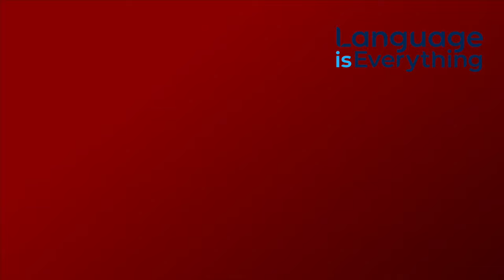FULL GAME Dewsbury Rams vs Batley Bulldog 26/12/2023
After what seemed like an eternity following the Betfred League One title victory in August, the Rams were finally back in action at FLAIR Stadium for the annual Boxing Day friendly against Batley Bulldogs.

Watch the full game here...